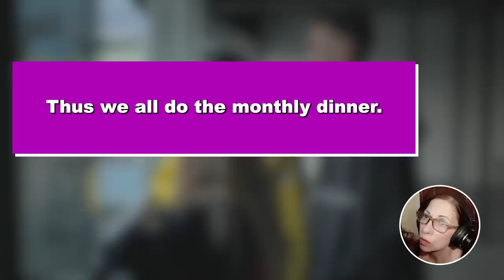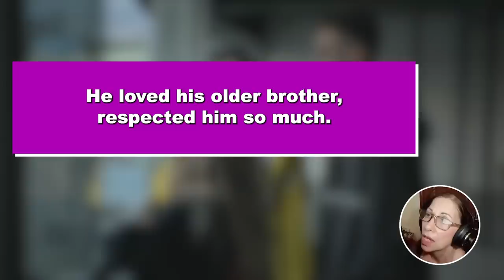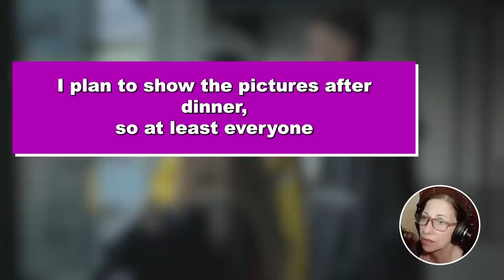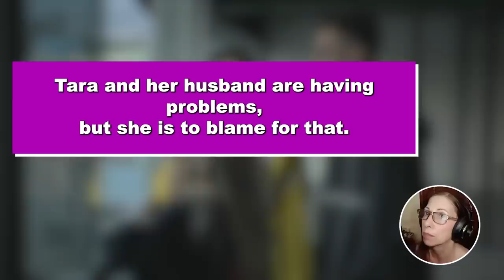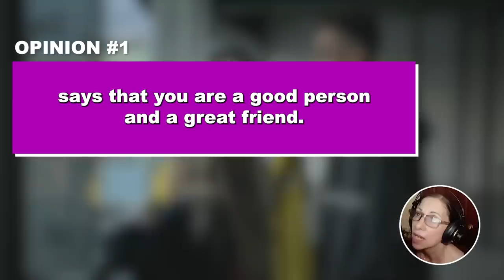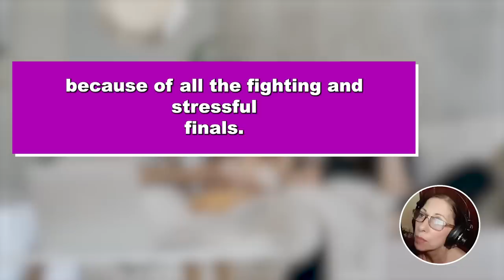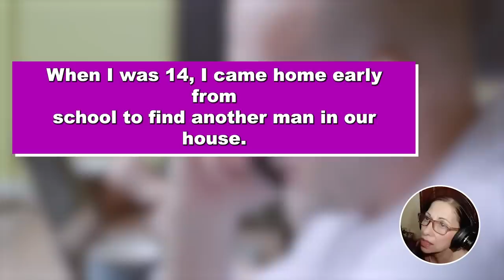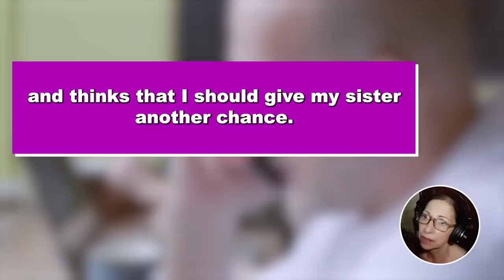UPDATED: SIL Sends me Pics of Her Date & Gets P*ssed When I Don't Reply so I Bring it up Later And..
UPDATED: SIL Sends me Pics of Her Date And Gets Pissed When I Don't Reply so I Bring it up at Family Dinner With Her Husband And Kids And Watch Her Struggle

So my husband has an older brother, and his Wife Tara and I used to be very good friends back when we were in college. Slowly I realized how she is and I withdrew myself from her fun life to live in peace. But then she had to meet my brother in law in a club and go home with him and then marry him so she could always stay in my life and make it a living hell. Tara had confessed that she knew he was my boyfriend’s brother and she thought we would make a lovely family together if she makes him fall in love with him. What can I say? Men are stupid, he fell in love with him and now we are here, with 7 years of marriage.